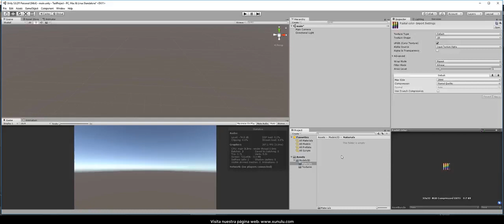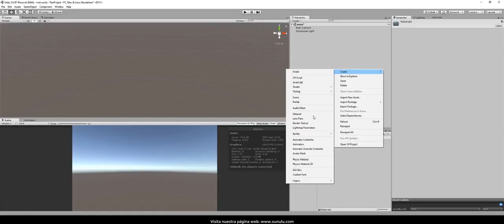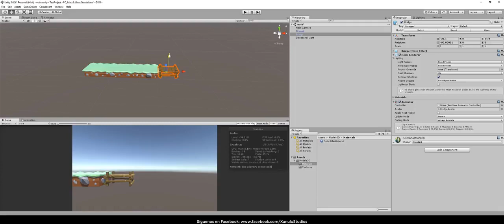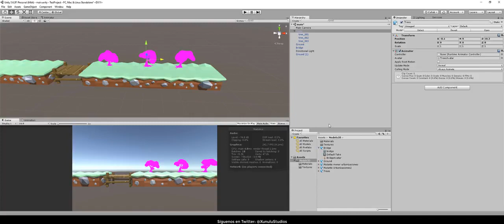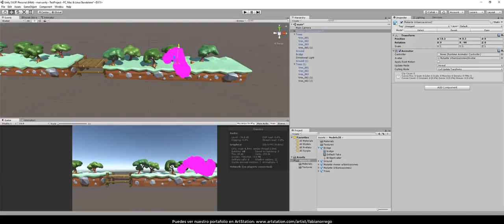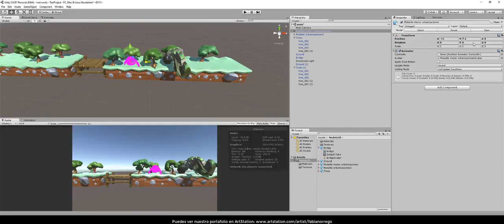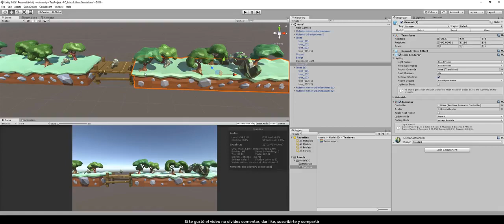[5] BLENDER PARA VIDEOJUEGOS - Aplicando el Color Atlas en Unity Capítulo extra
En este video veremos como usar un solo material y una sola textura (color atlas) para texturizar todo un proyecto en Unity. Cualquier inquietud pueden dejarla en los comentarios.